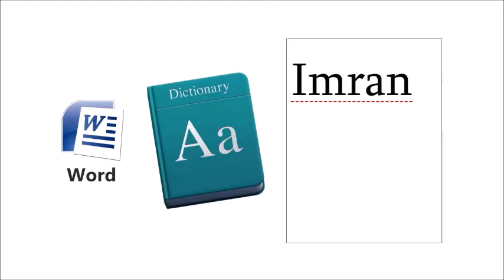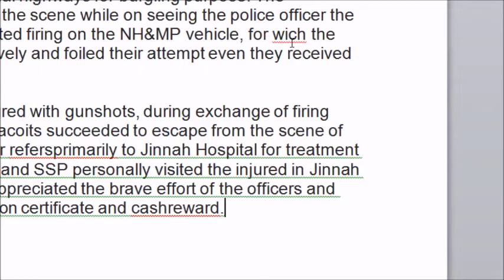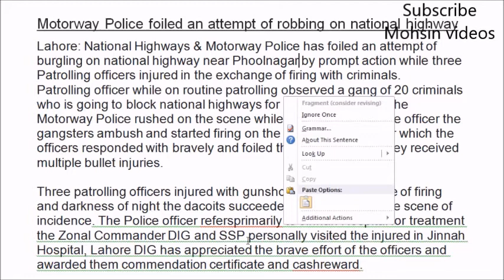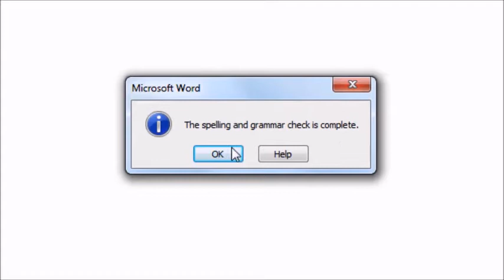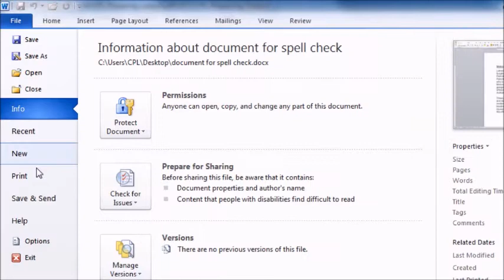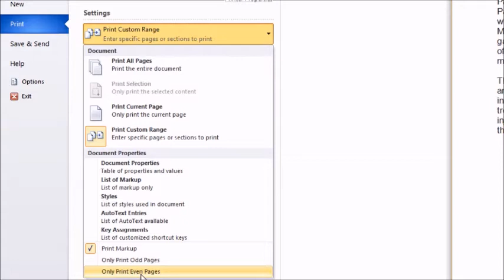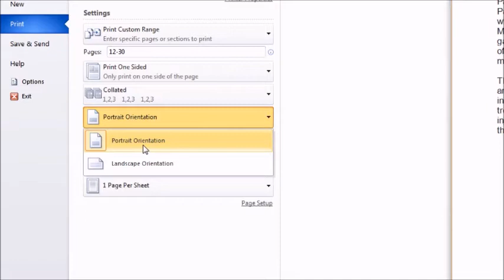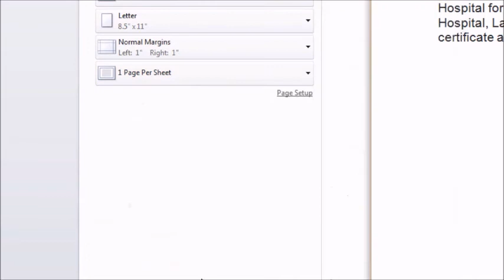Module-3 Part-5 MS Word In MS Word use Preparing Output#Assistant UDC's & LDC's Basic IT Course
Basic IT Training Course
We welcome you to Virtual University’s Basic IT Training Course. Basic IT Training is an interactive course in which you will be able to obtain useful information about computers. The purpose of this course is to make students computer proficient. Basic IT Training Course is also called VU-CPL or CPL. We have made Basic IT Training (VU-CPL) a web-based application, so that you can use it with ease. Along with listening to lectures you can practice the concepts.
Introduction
Hardware
Input Devices
Key Board
Other Devices
Software
Pointing Devices
Storage
Security
Output
Internet
Introduction
 Using the computer & managing files-Introduction
Using the computer & managing files-Desktop Environment
Using the computer & managing files Organizing Files
Using the computer & managing files Print Management
Word Processing-Introduction
Word Processing-Using the Application
Word Processing-Formatting
How to make table / using table in MS word